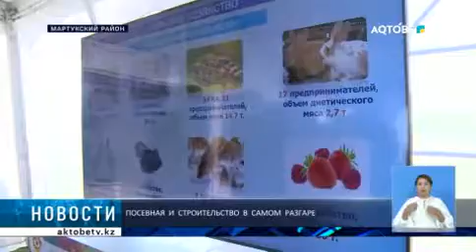Посевная и строительство в самом разгаре